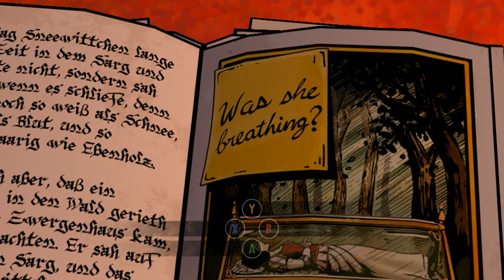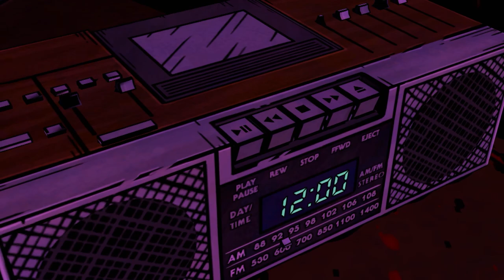THE SECRET BACKSTREET BOYS EP - The Wolf Among Us [Part 6]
Eat it as it comes or you’re a coward.